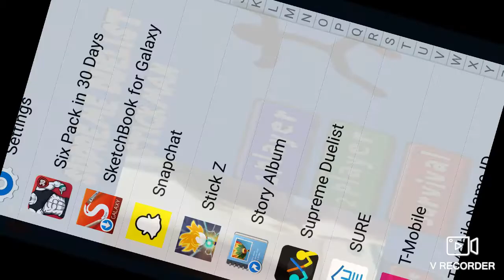I woke up at 4:00 AM for you guys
Lol its super funny